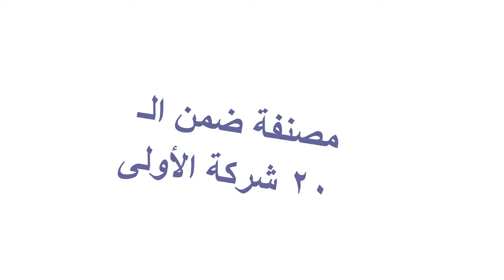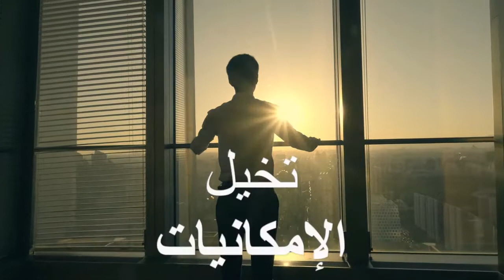Proud Member of MGI Worldwide - Arabic version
MGI Worldwide is a Top 20 ranked international network of independent audit, tax, accounting and consulting firms with some 5,000 independent auditors, accountants and tax experts in over 250 locations around the world. Member firms are committed to providing an effective alternative to the big accounting firms, helping many clients set up and grow their business locally, regionally and internationally.